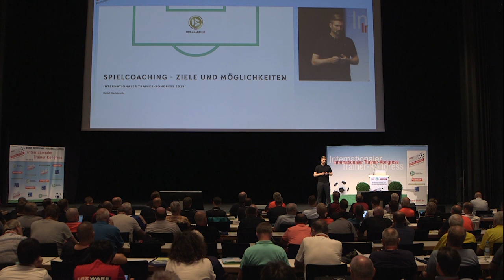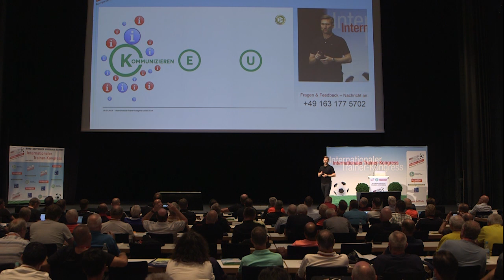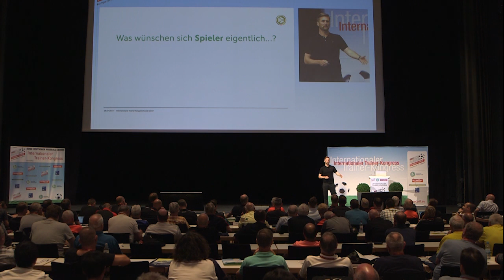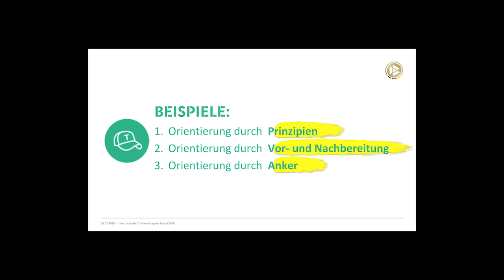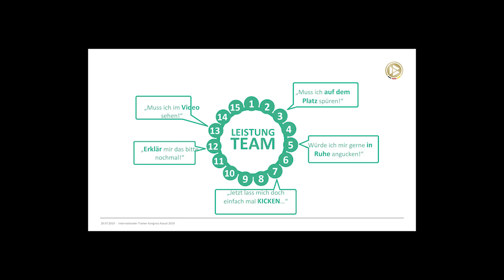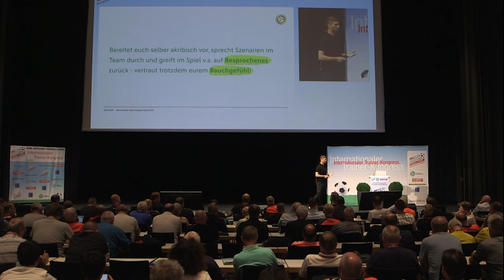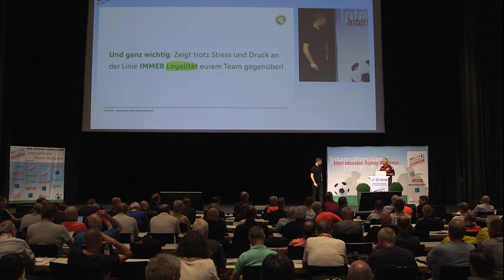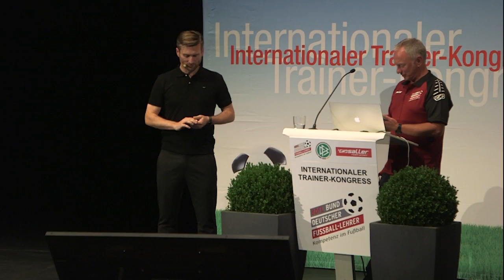ITK 2019 Daniel Niedzkowski Leiter Fußball-Lehrer Ausbildung und Co-Trainer U-21-Nationalmannschaft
Ziele und Möglichkeiten des Spielcoachings